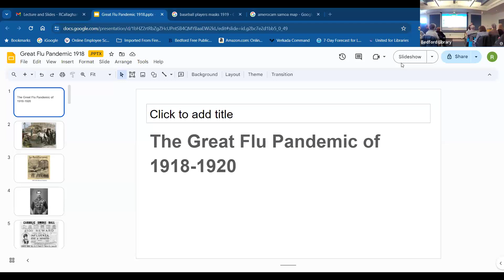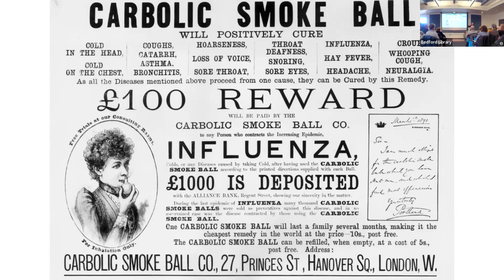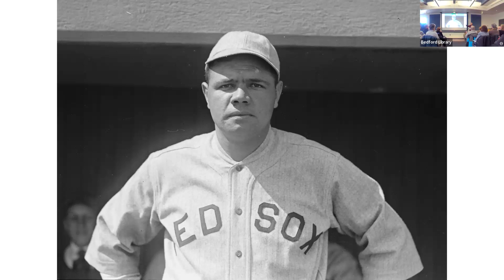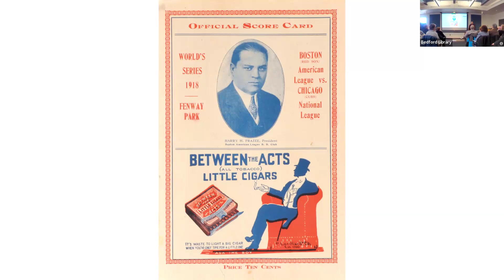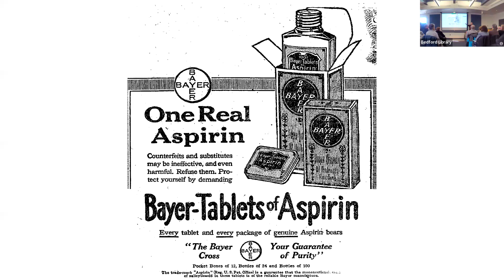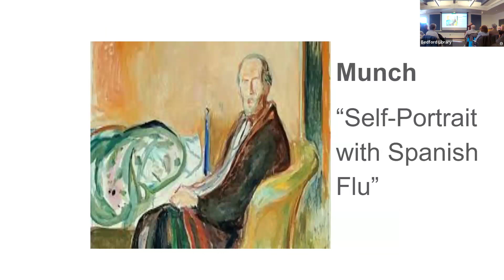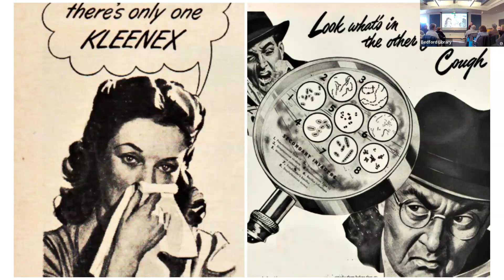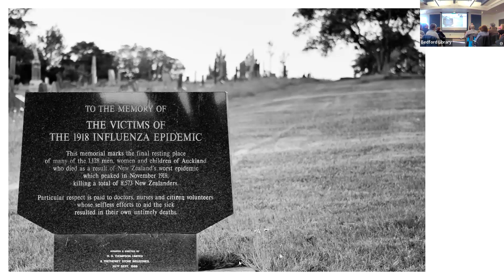Global Pandemic pt. 5 Influenza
To a world already suffering the ravages of the First World War, the great flu epidemic of 1918-19 came as a particularly tragic blow.  Not since the 14th century had an epidemic taken such a grievous toll in human life, and it brought with it a mystery.  Why were did young, healthy victims seem more likely to die than others?